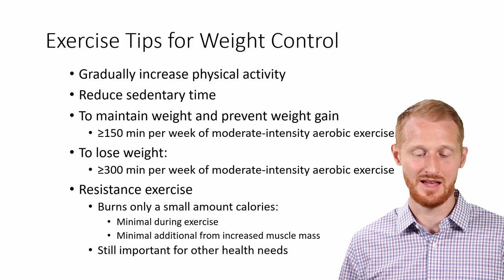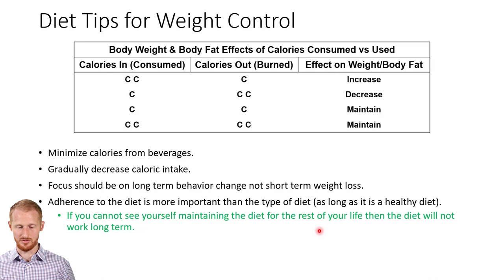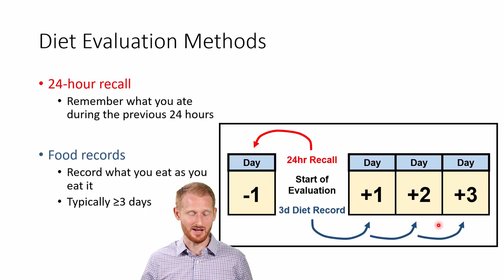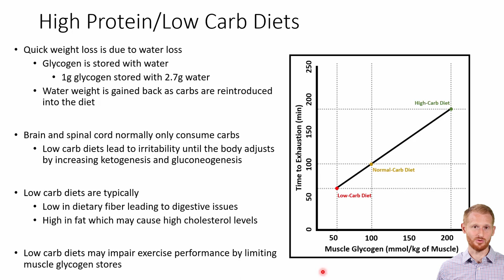Exercise and Diet Basics for Weight Control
This video shows Dr. Evan Matthews describing basic and mostly universal exercise and diet information about healthy and effective weight loss and weight maintenance. This video is part of a series of videos that will cover body composition and nutrition basics. The playlist to that series is listed below.

See the current dietary guidelines from the US Department of Health and Human Services

To read a review article on the subject related specifically to exercise read the article linked to below. Generally speaking ketogenic diets either have no effect or a negative effect on both aerobic and anaerobic exercise performance/training outcomes. However, some studies do show improved performance at low aerobic exercise intensities. There are both positive and negative health outcomes that you should be aware of before beginning a ketogenic diet. Importantly some studies show a decrease in bone mass and increased risk of kidney stones.

To read some review articles on the subject in favor of ketogenic diets read these:

Some interesting facts on low carb diets:
Blood glucose is the only source of energy for red blood cells
It takes about 8 days for the brain to adapt to using large amounts of ketones for fuel.
Source of these facts:
Exercise Physiology, Nutrition, Energy, and Human Performance, Seventh Edition- William D. McArdle